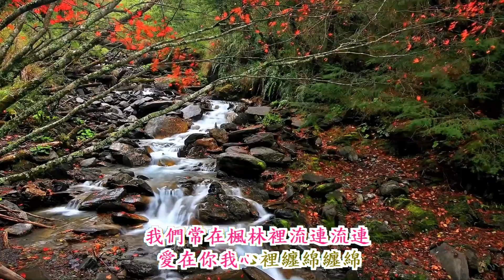楓葉情 伴奏曲 林淑蓉版本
詞：林煌坤　曲：駱明道 原唱：林淑蓉

一年容易又秋天
又見到楓葉一片片
你那紅紅的笑臉
要比楓葉還更嬌艷
叫我對你又愛又憐
我們常在楓林裡流連流連
愛在你我心裡纏綿纏綿
一片楓葉一片情
片片都有我愛和憐
朝朝暮暮直到永遠

我愛美麗的秋天
我更愛楓葉一片片
要在片片的楓葉上
寫下我倆的心願
但願倆情永遠不變
你帶給我柔情萬千萬千
我帶給你愛意無限無限
一片楓葉一片情
願你常記在心田
歲歲年年天上人間